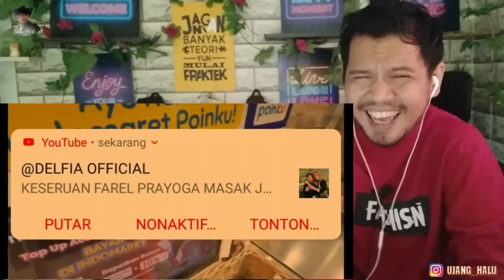KESERUAN FAREL PRAYOGA MASAK JAMUR ENOKI | UJANG HALU REACTION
FAREL PRAYOGA adalah penyanyi cilik asal BANYUWANGI yang viral usai menyanyikan dangdut koplo berjudul 'OJO DI BANDINGKE'
Dengan suaranya yang merdu dan tinggi, FAREL PRAYOGA berhasil menghibur para tamu undangan hingga ikut bergoyang bersama di hadapan PRESIDEN JOKOWI di ISTANA NEGARA PADA TANGGAL 17 AGUSTUS 2022 HUT RI KE 77 TAHUN.

gambar, ataupun video yang ada di Channel ini terkadang berasal dari berbagai sumber media. Jika ada masalah terkait hal ini, Anda dapat menghubungi kami di sini